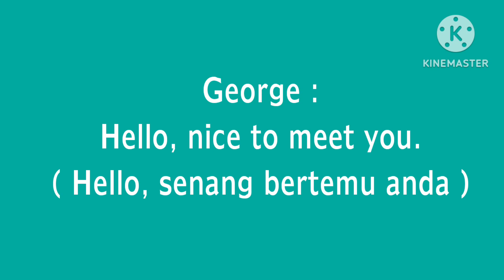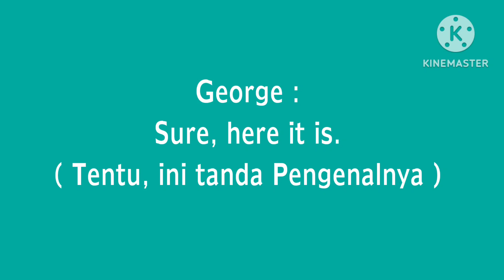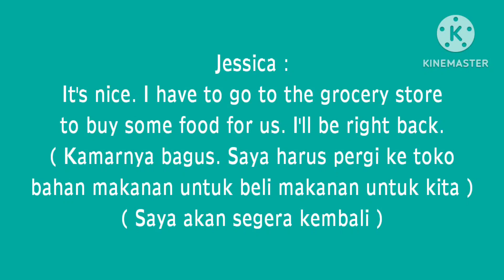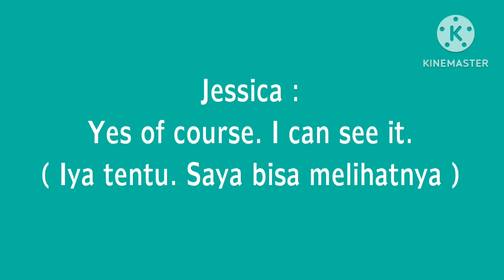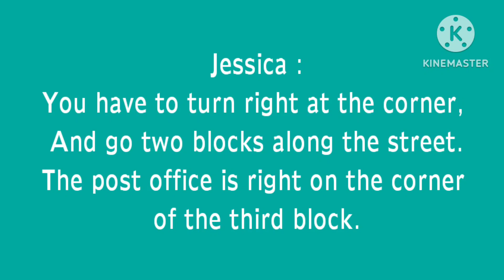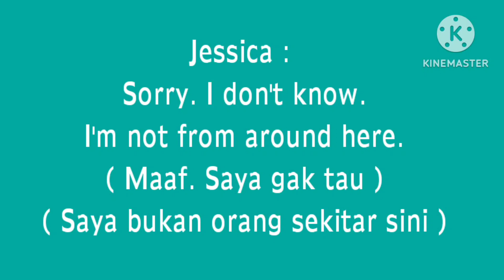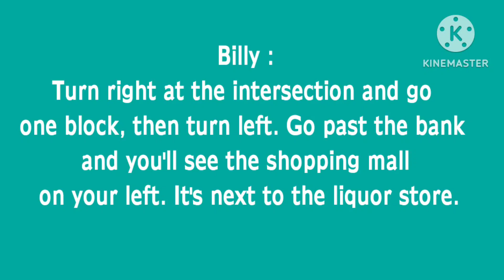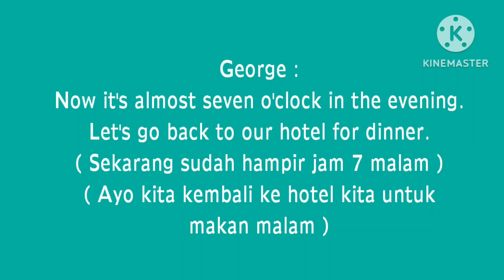Contoh2 Percakapan Bhs Inggris Tentang Cara Memberikan Petunjuk Arah dgn Baik.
Dalam video ini kalian akan belajar cara membuat pertanyaan Dan Memberikan jawaban yang baik dan benar dlm Bhs Inggris dlm percakapan sehari2 dari Native Speaker.